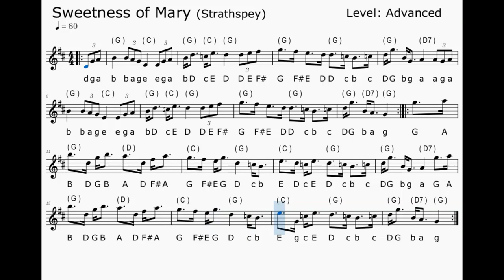Sweetness of Mary (Strathspey)